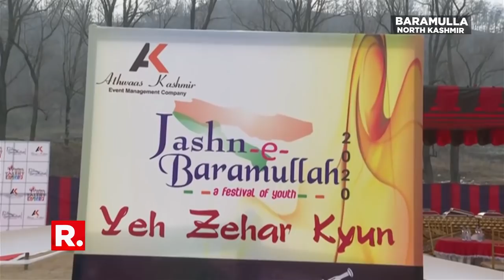Indian Army Organises 'Jashn-E-Baramulla' Event, Kashmiri Youth Display Their Talent